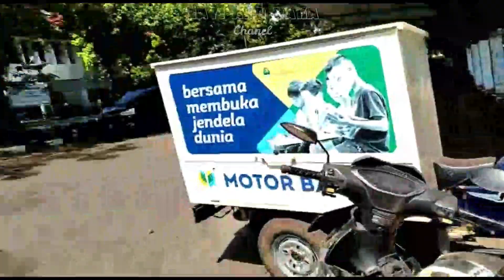PERSIAPAN MENYAMBUT HUT RI KE - 76 KANTOR BKAD KAB SUBANG !!! BERSIH BERSIH DAN PENGECATAN TROTOAR..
Assalamu'alaikum. Dalam Rangka Menyambut HUT RI Ke.76 Yuk Kita Bersih Bersih Kantor Supaya Di Hari Jadi Negara Kita Yang Ke - 76 Ini Kelaiatan Bersih Dan Indah Dan Mungkin Di Laksanakan Secara Sederhana Karena Masih Dalam Pandemi Wabah Covid 19,,Sekali Merdeka Tetap Merdeka,,NKRI Harga Mati...Terima Kasih Yang Selalu Mendukung Chanel Ini Semoga Kalian Semua Di Berikan Kesehatan Dan Selalu Dilimpahkan Rejekinya Juga Yang Baru Menemukan Chanel ini Jangan Lupa Dukungan Nya. HATUR NUHUN🙏🙏🙏